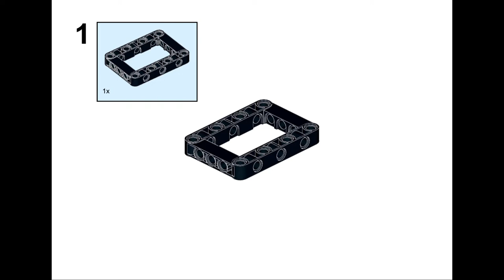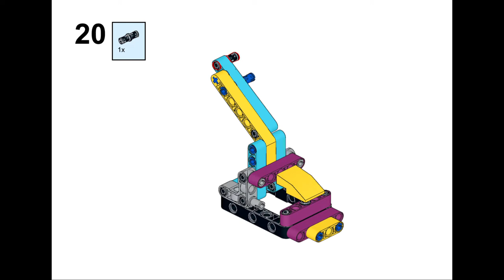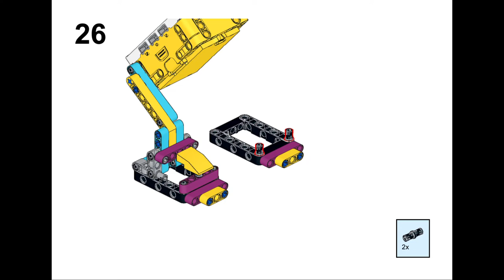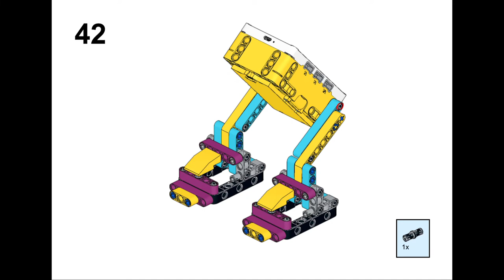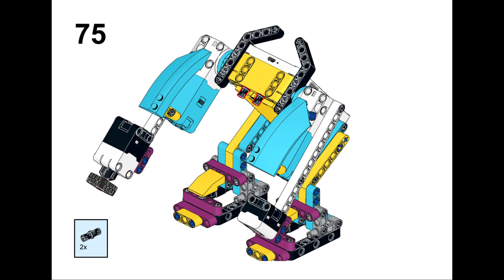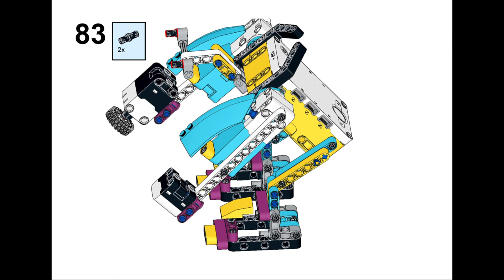legoSpikePrime #45678 "Gorilla" instructions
Gorillas mostly live in forests in Africa near the equator
terrestrial herbivorous primates, the tallest of the primates, 2 meters tall,
It's going to be early
Today, I'm going to make a model of a gorilla and say hello to the gorilla
It's a program where you wave your arms up and down because you're happy to see me